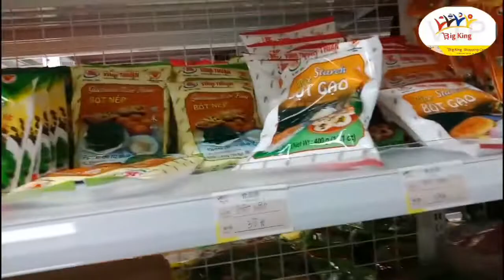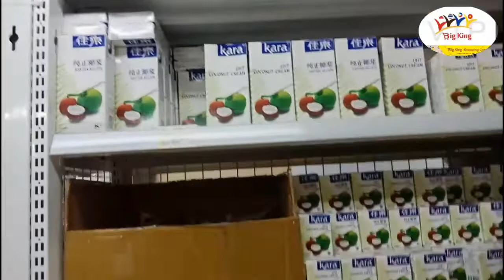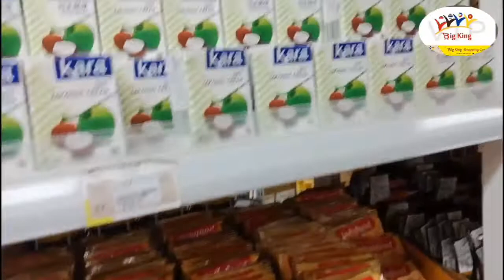pUSAT PERBELANJAAN TERBESAR ||BIG KING TAICUNG||SWALAYAN TERBESAR DI TAIWAn!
Hallo guys! Selamt sore semuanya di video kali ini aq mau ajak kalian tuk keliling ke salah satu toko indo atau pusat perbelanjaan yg paling gede dan komplit baget yg ada di taicung piramid!  Yaitu namanya Big king shoping center di mna toko ini menjual berbagai macam produk indo taiwan vietnam dan plihipin gaes,